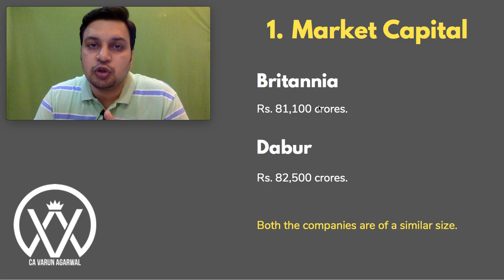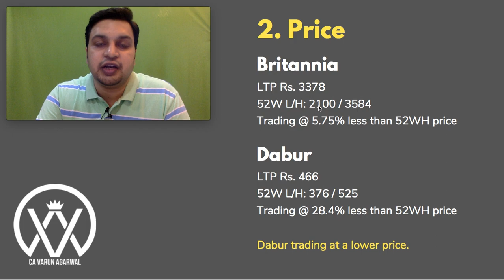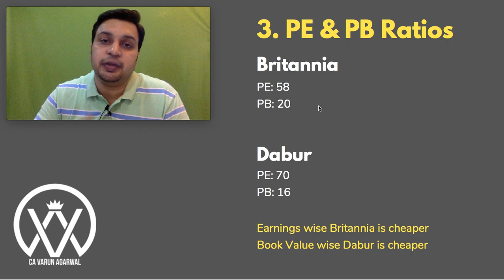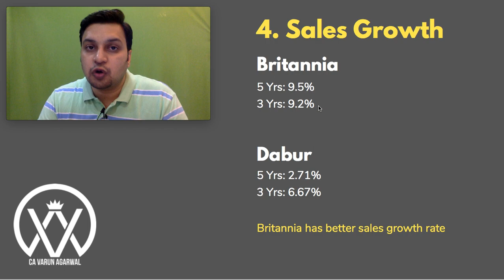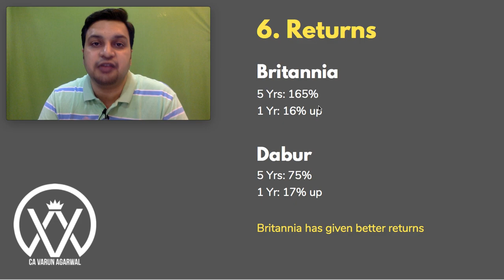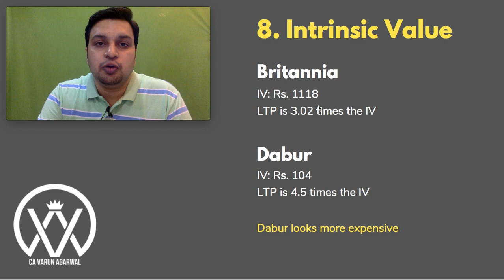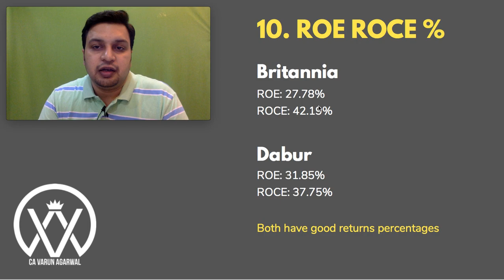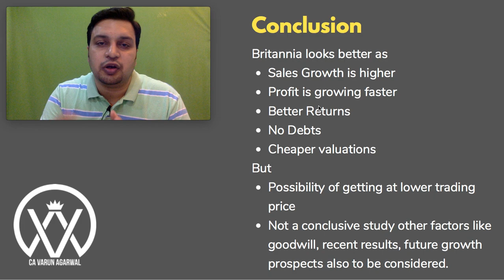Britannia Industries VS Dabur India Which Stock is Better? 10 Points Fundamental Analysis Comparison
About Me:
I am Varun Agarwal. I am a Chartered Accountant & Serial Entrepreneur. I am a mentor for budding entrepreneurs and investors. Through this channel, I am making an effort to share maximum knowledge and experience which I can with you all. Join me in my journey of earning through learning by the exchange of knowledge what we all have.

About this Video:
I
n this video, I am comparing Britannia Industries Limited vs Dabur India Limited which are one of the biggest FMCG companies in India. I have made a comparison on the basis of 10 most important Fundamental points. I am sure you will be able to choose the better stock between these two if you watch this video.

Topics Covered:
- Britannia vs Dabur which company's share is better for investment
- Britannia Industries fundamental analysis
Britannia Industries stock analysis
- Britannia Industries share review
- Britannia Industries case study
- Britannia Industries share analysis
Britannia Industries buy or sell
- Britannia Industries stock review

- Dabur India fundamental analysis
- Dabur India stock analysis
- Dabur India share review
- Dabur India case study
Dabur India share analysis
Dabur India buy or sell
Dabur India stock review

It should not be construed as any stock recommendation or advice. Please consult your financial advisor before making any investment decision. The channel owner will not be responsible for any consequences of your taking actions of investment.